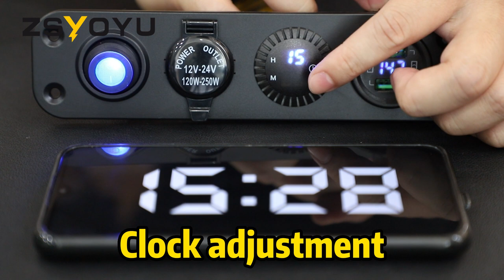12 volt cigarette lighter plug super fast car charger TWU(QJ)-CC-YC-FG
Dual port super fast car charger

DIY auto panle with one dual port super fast car charger,one 12 volt cigarette lighter plug,one car clock and on-off switch,adding extra function for vehicle.

Designed with double super fast car charger,fast car charger with 22.5W+22.5W USB output,which with stonger loading and fully protect your phone battery.Multiple charging protocols,support apple,huawei,sangsung,xiaomi and other fast-charging cell phone.

12V usb cigarette lighter ON-OFF switch

With 12-24v voltage input，the 12 volt cigarette lighter plug can meet the daily power supply demand of 60w electrical appliances,including mobile charge,car charger,car mounted vacuum cleaner,on board purifier,tachograph,car refrigerator ect.And cigarette lighter plug could be installed in cars,SUV,RV,bus,ship,camper or lorry.

Rocker style ON/OFF switch easily to use with a long lifespan up to 10000 cycles.IP66 Waterproof.Built-in LED blue light, allowing you to see the switch clearly in the dark environment.Designed with on/off switches for power control to effectively prevent power outflow, save energy and extend the life of product and equipment.

Designed with colorful car voltmeter which can show the real time in the car at any time. Colored led lights can also help you easily find the car charger usb charging port in a dark environment.

12 volt cigarette lighter plug super fast car chargerwith modification

12 volt cigarette lighter plug super fast car charger are suitable for most of 12-24V modification for vehicle such as Car, Truck, Automotive, Boat, ATV, Airplane, Race Car, Golf Cart and etc.

With upgrade fuse and cable,our 12 volt cigarette lighter plug super fast car charger using best quality pure copper inside,rust-proof and durable with excelletn electrical conductivity.

Our mainly products are car charger,cigarette lighter socket,motorcycle charger,switch panel for car/boat/RV/Yachts with 12/24V low voltage.Our products pass CE/ROHS approval with high quality.

Model Number:TWU(QJ)-CC-YC-FG
Input voltage:12V/24V
Output voltage:5V/9V/12V
USB output:22.5w*2
usb cigarette lighter outlet:120-250W
Certificated:CE/RoHS